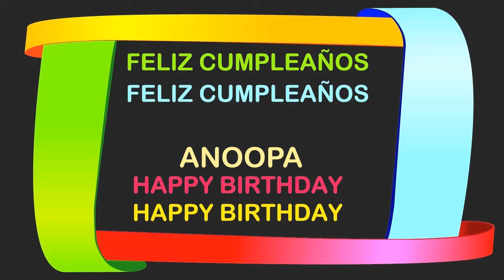Anoopa Birthday Postcards & Postales